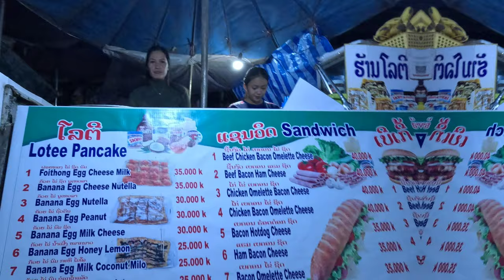Street Food Adventures: Discovering Rotee Dessert in Vang Vieng, Laos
Join us on a culinary adventure as we explore the vibrant and diverse food courts of Thailand. From bustling markets to modern malls, Thailand's food courts offer a tantalizing array of flavors and dishes. In this video, we delve into the heart of Thai cuisine, sampling everything from spicy street food classics to delectable desserts.

Experience the rich culture and mouth-watering dishes that make Thailand a food lover's dream. Navigate with us through various food courts, discovering must-try dishes and hidden gems. Whether you're a foodie seeking your next adventure or just curious about Thai cuisine, this video is for you.